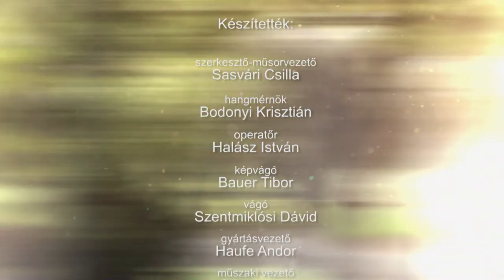211124 Családőrzők 64. rész